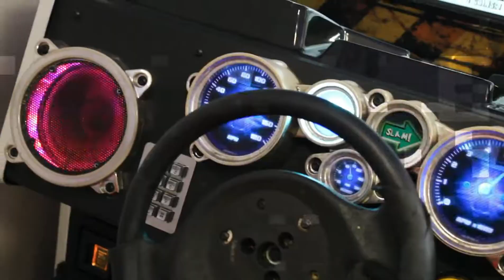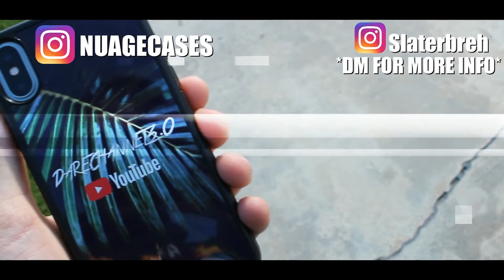CAN I HAVE YOUR WIFI PASSWORD? *EXPOSED*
IT'S A TRUE BLESSING THAT WE HAVE ALL OF YOU GUYS WATCHING OUR CONTENT AND LOVING IT!!

NEXT WEEK IS GOING TO BE AN EXTREME BANGER!!

WE ABSOLUTELY LOVE MAKING YOU GUYS LAUGH AND HAVING A GOOD TIME!!

ROAD TO 700, PLEASE HELP US GET THERE!!